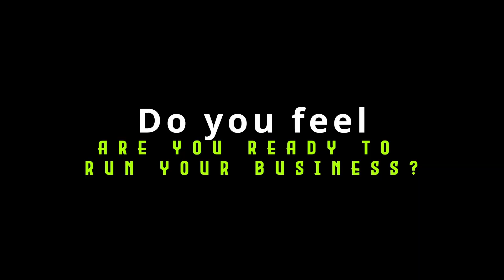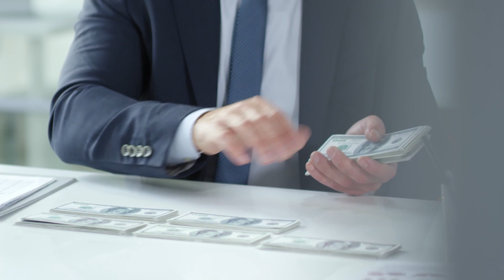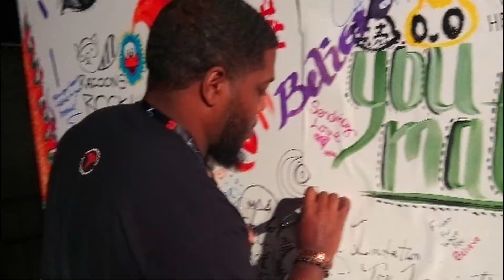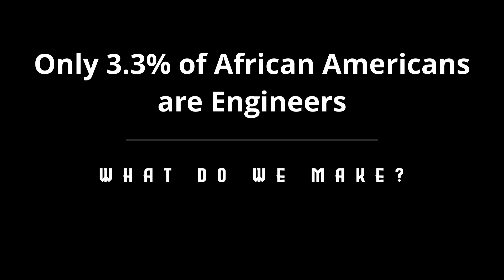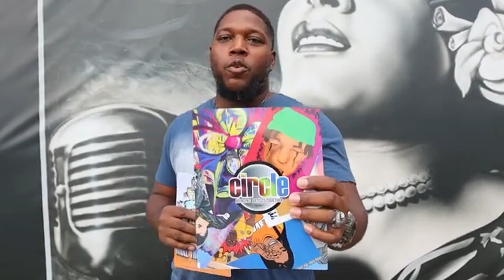Help Us Build CLO Academy! Learning Center for Design, Recycling and Renewables, and Engineering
Description
I am announcing a long awaited project... CLO Academy (Code Name)  Announcing the beginning of the crowd funding for 2023.  This Facility will serve independent learners, homeschoolers, or anyone who would like to learn more about how to Design, Industrial Engineering and Manufacturing, and Recycling and Upcycling and Renewable Energy.

If possible any support would greatly be appreciated, and any questions you have please leave in the comment section.

00:00 - Intro
00:01 - The Stats and The Problem
01:44 - My Experience as an Educator
03:16 - The Potential
03:28 - Shoe Manufacturing
03:51 - CLO Shoes and Other Projects Framing
04:55 - The Building we are looking to make
05:50 - CLO Ed. TV Project Portfolio
06:59 - How you can support the project,

About CLO Design and Education:

All works of CLO Education TV and CLOLEARNSHOP are original graphics and works and are protected under copyright laws.

CLO Education is intended to be a learning channel with design products available online.
Provided by Youtube:
Feels - Patrick Patrikios.mp3